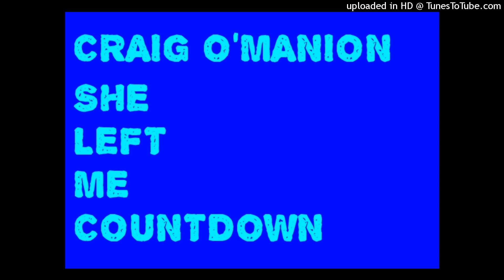CRAIG O'MANION SHE LEFT ME COUNTDOWN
C2022CRAIG O'MANION-BMI